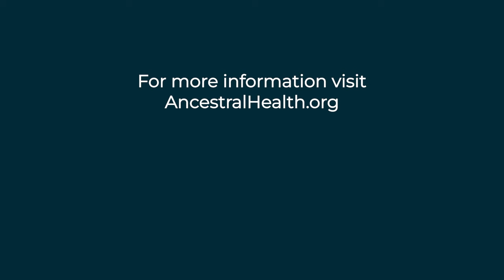Stephan Guyenet - How the Brain Controls Eating and Obesity (Ancestral Health Today Episode 007)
Stephan Guyenet on How the Brain Controls Eating and Obesity

This episode with Stephan Guyenet examines the brain processes that drive appetite and eating behavior. Stephan is a neuroscientist who has studied what drives many of us to overeat and become overweight, and why it is so hard to lose weight.  He did his Ph.D. in Neurobiology at the University of Washington, and wrote the popular heath blog, Whole Health Source. In 2017 he published a highly acclaimed book about this - The Hungry Brain.  It continues to garner praise and attention, and was featured last February on the New York Times' Ezra Klein podcast. Stephan has spoken at the Ancestral Health Symposium several times on topics relating to the metabolic and neurological processes that underlie eating behavior and obesity.

Our conversation with Stephan touches on how evolution shaped our brain circuits to function in a way that is mismatched to the modern food environment.  Weight control is not a simple matter of willpower, but of better awareness to how our neurobiology and reward circuits respond to different foods.

Here is a guide to topics discussed in this podcast episode:

1:57       How Stephan got interested in the brain's role in obesity

3:12       Obesity as a modern phenomenon and it's rarity in pre-industrial societies like the Hazda

6:45       Theories on the cause of the obesity epidemic - macronutrients, processed foods, food abundance

11:31     Why It's not just about carbohydrates or refined carbs

14:10     And it's also not just about omega-6 seed oils

17:10     Food cravings and calorie dense highly palatable food

18:52     The evidence from rat studies

24:29     Food combinations and dopamine release in the brain

25:48     Sensory specific satiety

28:03     Is palatability inherent in food, hardwired in the brain, or learned through conditioning?

33:08     The mismatch between our brain reward circuits and modern processed foods

36:09     What is dopamine and how does it work in the brain to induce cravings?

45:07     How to extinguish food cravings by changing what we eat

46:47     How low carb and low fat diets can both work

48:11     The role of food flavor in appetite control

49:52     Recruiting non-conscious brain circuits to support your weight loss goals

50:33     Which diets Stephan thinks are best supported by the evidence

56:17     Satiety and calorie density

58:06     What Stefan is working on now